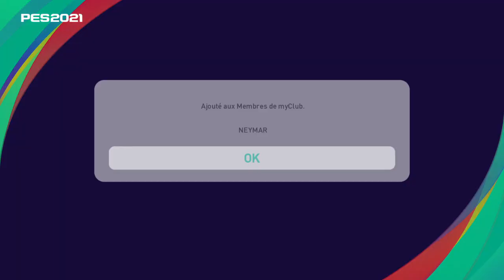eFootball PES 2021 LITE_pack opening PES 2021 PSG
Du très lourd!